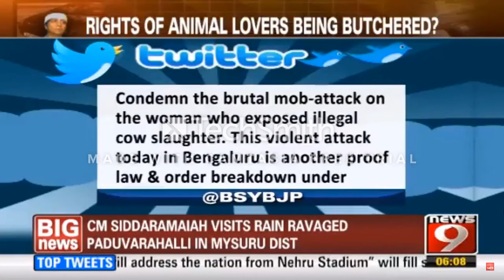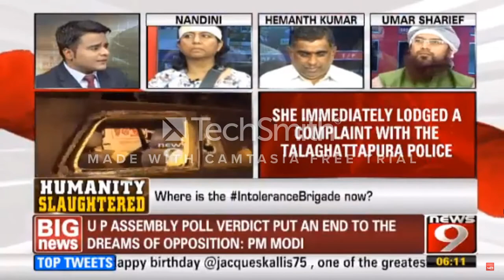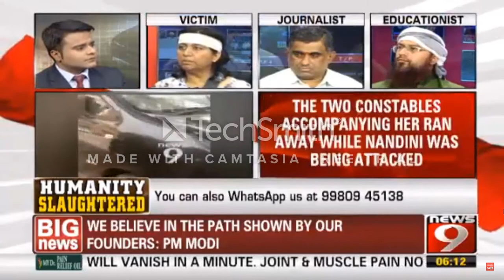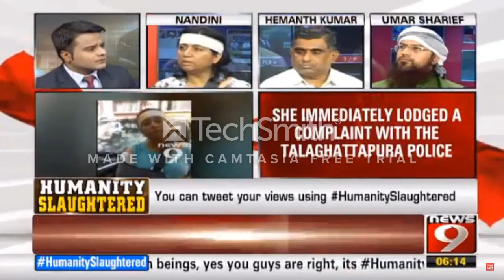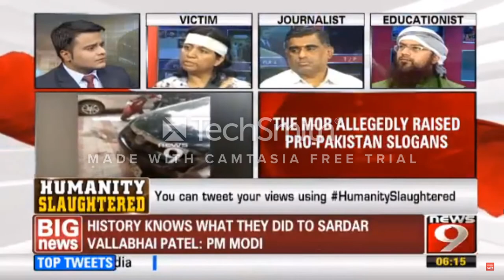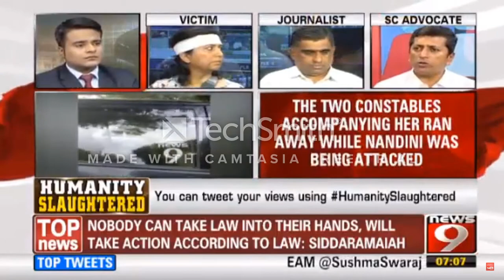Violence in the name of Cow | Panel Discussion (Full episode)